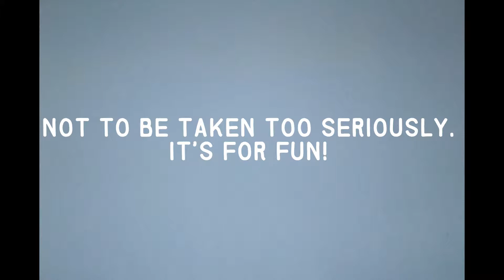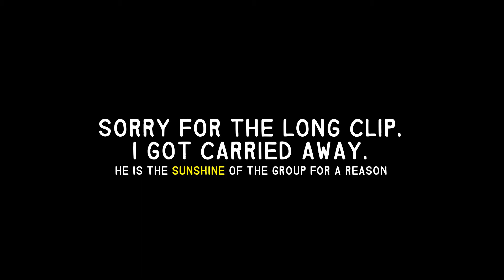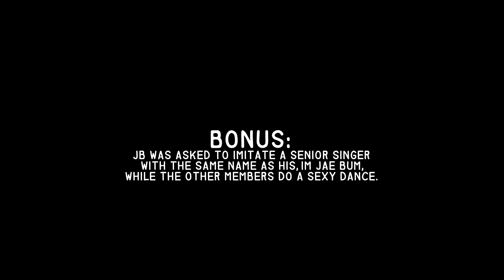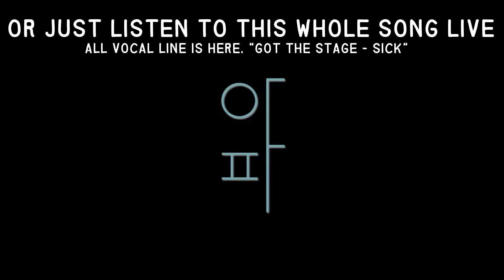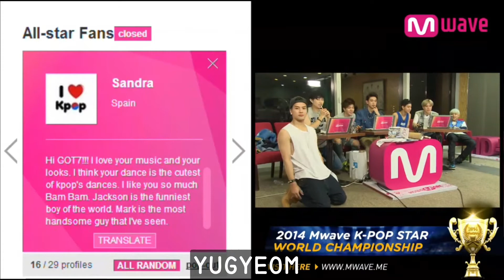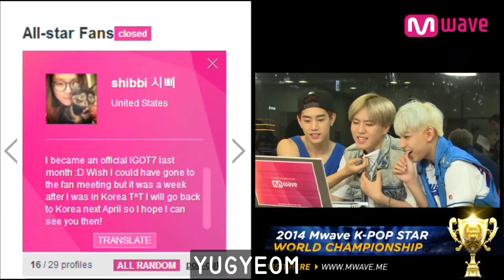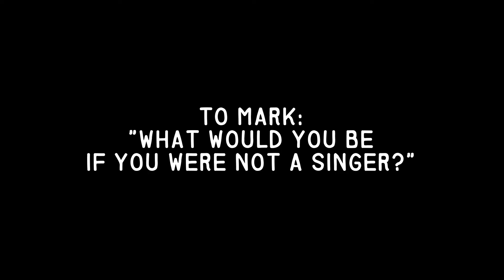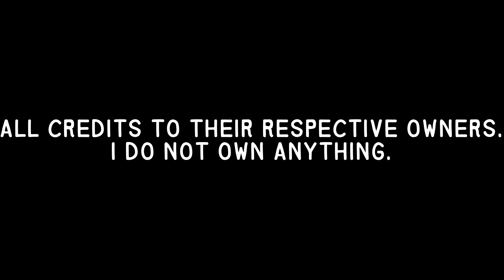Another Guide to GOT7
a.k.a What Does GOT7 Consists Of a.k.a GOT7 4th Anniversary!!

There are way more I didn't add in ^^;
If I did, this video would be endless lol.
(Apologize for the mistake around 11:58 😅)
Just wanted to compile my own version of GOT7 moments :)

O R I G I N A L   L I N K S
ASC GOT7 episodes

M A R T I A L   A R T S   T R I C K I N G

L A U G H S (lol)

S O C I A L   M E D I A (theirs of course)
(yes it has JJProject in it because they exist before GOT7. they had a comeback with the album "Verse 2" on 31/7/2017 :)

S O U N D C L O U D (with their self-produced, unreleased songs)